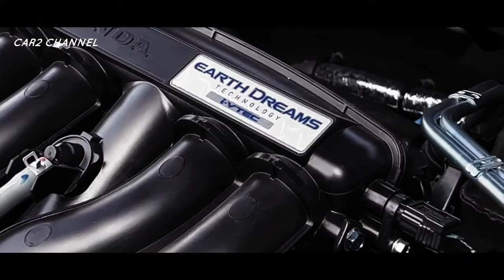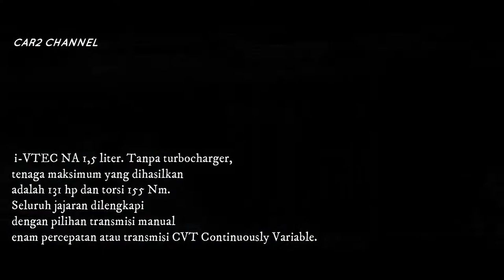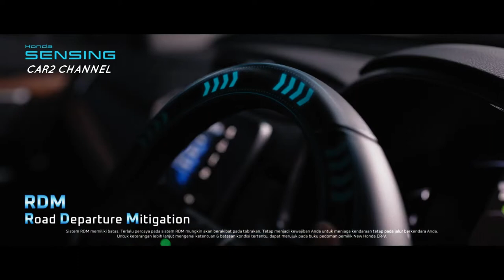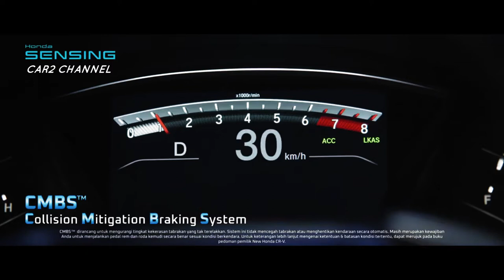Honda XR-V Turbo, saudara dari HR-V 2023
XR-V menggunakan mesin 1.5L VTEC turbocharged dan mesin 1.5L i-VTEC yang disedot secara alami. Meski merupakan model saudara dari HR-V, Honda XR-V telah dikerjakan ulang untuk memberikan tampilan yang berbeda. Lebih mencolok lagi, bentuk bumper dan pipa knalpot kembar dikrom pada versi turbo. Antena pola hiu juga disertakan, mengikuti tren terbaru.

 Terlihat lebih tidak biasa dengan bentuk lampu belakang yang memanjang. Dua lampu belakang, menyatu dengan garis tengah. Mirip dengan Honda BR-V yang dipasarkan di sini. Pada gambar Anda dapat melihat bahwa ada LED di semua lampu. Nah, agar lebih garang, bagian samping mobil ini dilapisi plastik hitam matte. Ini menempatkan XR-V di posisi yang sedikit lebih premium daripada HR-V di China.